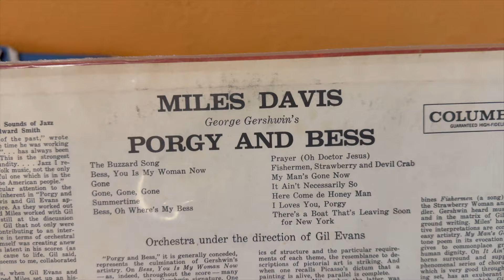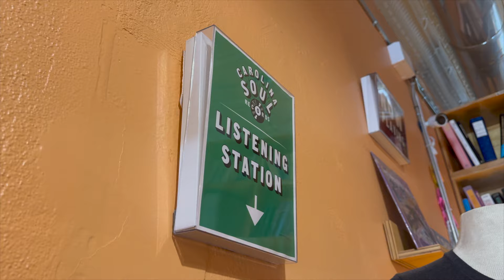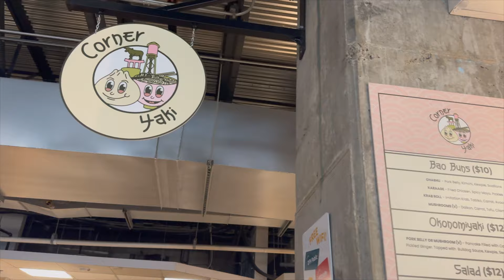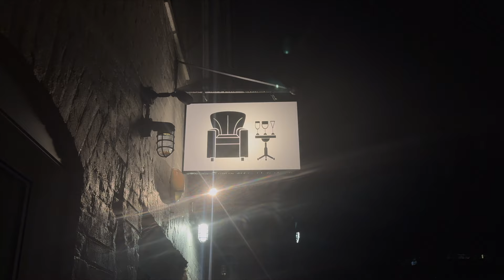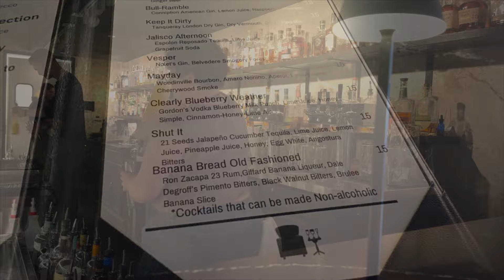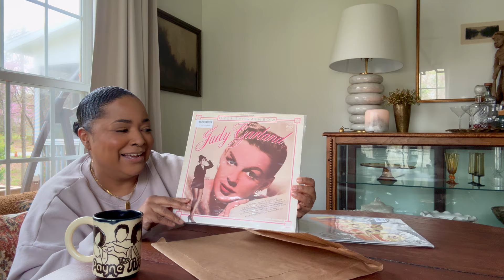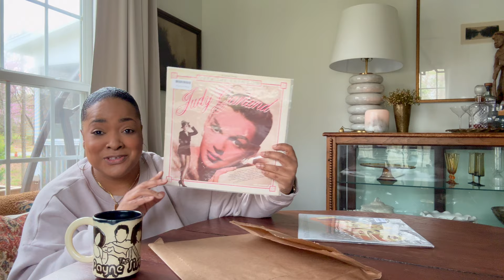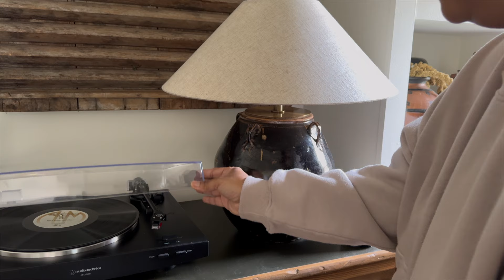Weekly Vlog: Life In Durham, NC | Duke Gardens | Shopping | Cocktails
Good morning and happy Sunday! In today's video, you'll be following me along as visit the Duke Gardens for the very first time - and wow, was I in for a surprise! I can't wait for you guys to see this magical place - just you wait! After the gardens, I spend the rest of the day shopping, and eating, and enjoying some cocktails - you know, doing all of the things I love to do! So let's go ahead and jump into today's episode - I hope you enjoy it!!!

On Cloud Bone Sneakers

Red + Pink Adidas Spezials

Khaki 2-Piece Lounge Set

Places Visited:
Sarah P. Duke Gardens - @DukeGardens1
Carolina Soul Records - @carolinasoul7278